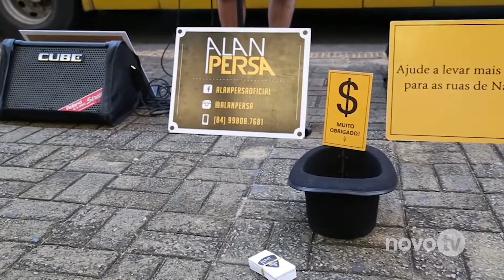Cena Potiguar 2022 | Alan Persa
Se você estava com saudades do CenaPotiguar, não precisa mais esperar! 🤩
O programa que apresenta a cultura do nosso estado em todas as suas formas está de volta com uma temporada inédita! Música, dança, teatro, literatura, artes plásticas e todo o tipo de expressão artística produzida no RN tem espaço garantido na sua telinha.
No programa de estreia, vamos curtir o som do cantor e compositor Alan Persa.

Toda sexta-feira você tem um encontro marcado com a nossa cultura: às 18h55 tem a nova temporada do Cena Potiguar na TV e aqui no nosso YouTube.